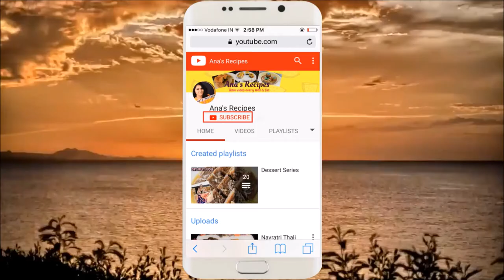No Oven No Tandoor Eggless Bread Rolls | Eggless Tawa Bread Recipe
Hey Friends,
Now enjoy with fresh homemade bread for your breakfast. Make eggless bread rolls on tawa or kadai , no oven or tandoor is required. Its so easy to make.
Enjoy these breads with curries , butter and bhaaji, or simple topped with some jam or salsa or any dip. Give your family a healthy bread to eat everyday.